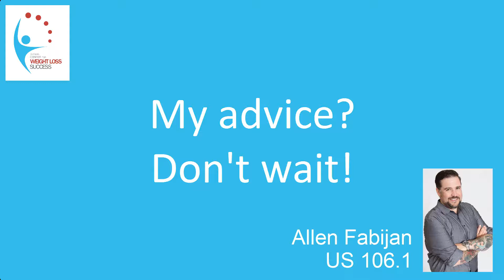My Advice to You About Weight Loss Surgery? Dont Wait.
Allen Fabijan shares his weight loss surgery story and offers a little advice if you've ever wondered if bariatric surgery is right for you.